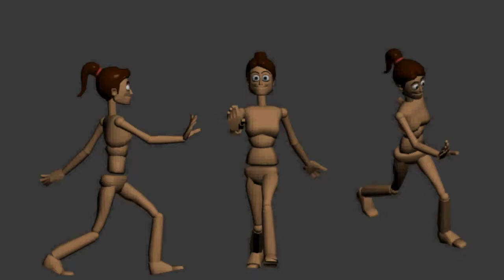Walking with personality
Another assignment, doing a cheerfull personality